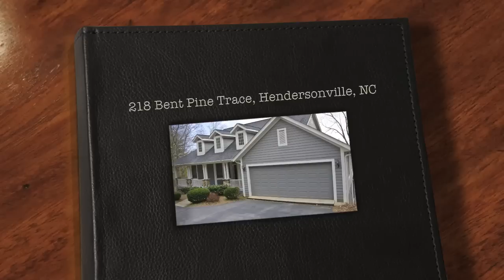218 Bent Pine Trace, Hendersonville, NC (Real Estate for sale)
Take a tour of this beautiful home for sale: 218 Bent Pine Trace, Hendersonville, NC